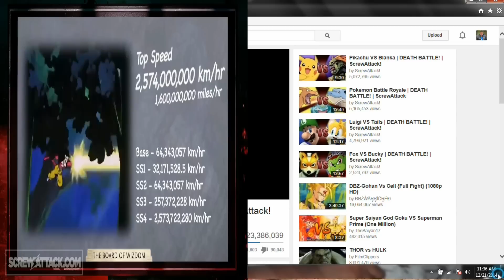SCREW SCREW ATTACK KIRBY VS BUU PART 2 WTF!!!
SCREWATTACK is so bias it is not even funny, their calculations are flawed and their hate for Dragonball Z knows no limits. These guys are real dicks and should have a proper match for once in their lineup.

Check out ScrewAttack original vids at

True logic if you missed what I said in the video